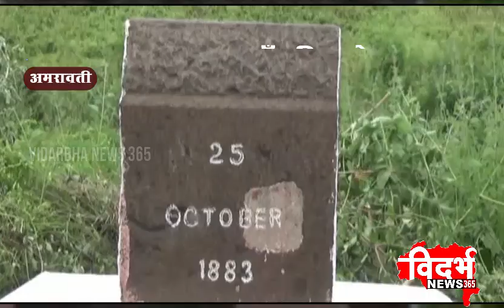Amravati | १४० साल हुए वलगाँव ब्रिज को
विदर्भन्यूज365मराठी १४० साल हुए वलगाँव ब्रिज को

निर्माण स्टोन पड़ा लापरवाह

PWD विभाग का दुर्लक्ष